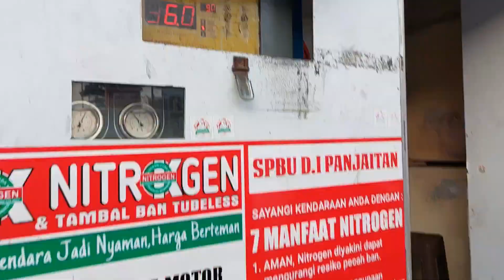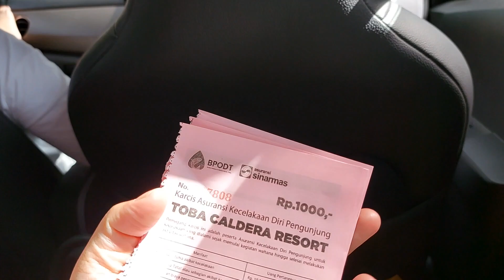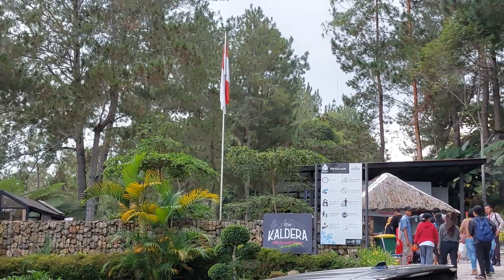KALDERA DANAU TOBA INDAH BANGET😘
Assalamualaikum semuanya🥰🥰🥰
Kali ini aku buat vlog jalan jalan gaes😘😗.